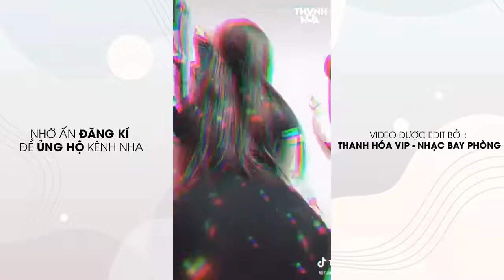Trào lưu "Chân dài quyến rũ bờ mông" | Tiktok Việt Nam #6 | Monkey official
Cre:Thanh Hóa Vip - Nhạc Bay Phòng ♪
-Cảm ơn tất cả quý vị đã xem video
-Xin quý vị một lượt thích , đăng ký để kênh phát triển